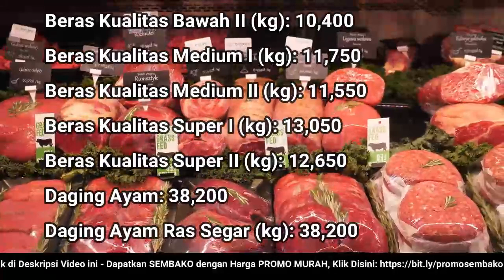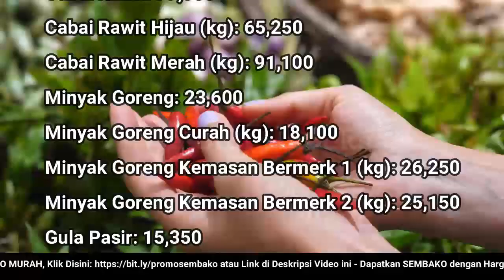🔴 UPDATE: Harga SEMBAKO 18 Juni 2022 Beras, Gula Pasir, Bawang Merah Putih, Cabai Rawit, Daging